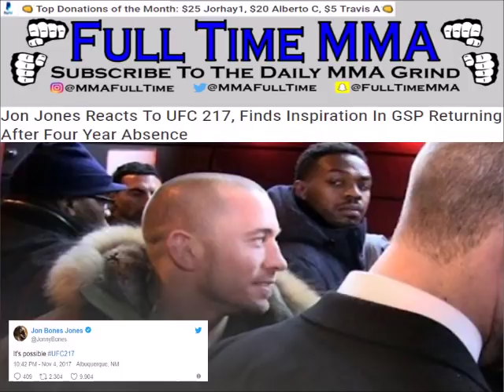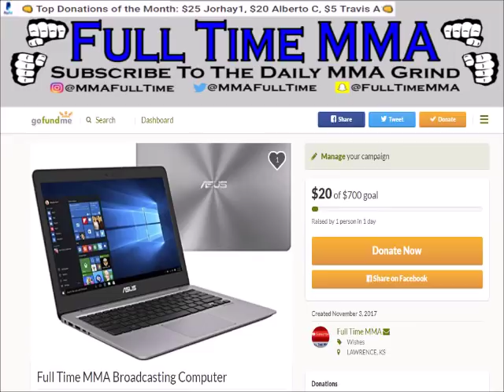BREAKING! After Latest Doping Fail Jon Jones Reacts To UFC217, Finds Inspiration In GSP's Comeback